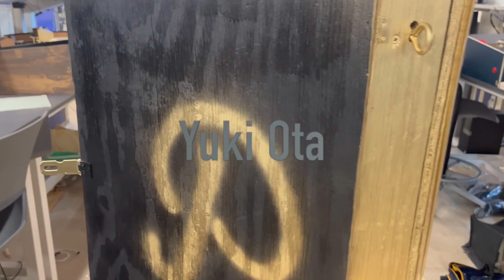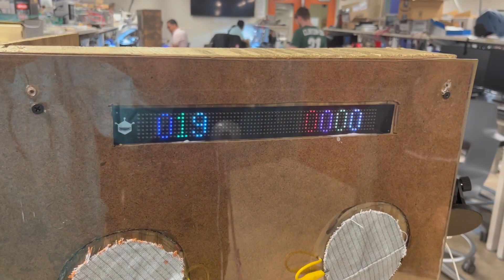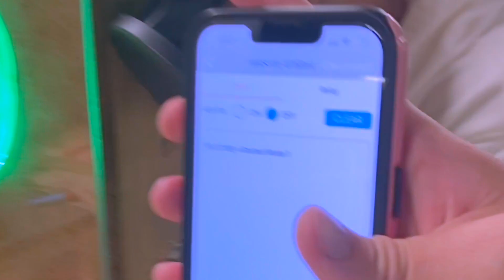SPARK Challenge, Spring 2023: Yuki Ota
This project is a fencing training device for the sport of Olympic style fencing.